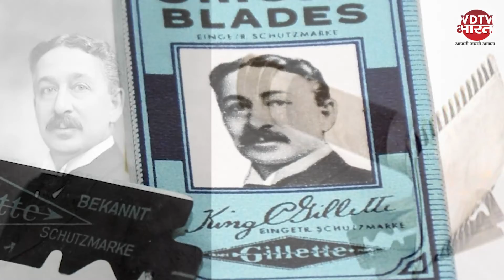Why Blades have Same Design in the Middle | ब्लेड के बीच हिस्सा आखिर क्यों होता है एक जैसा